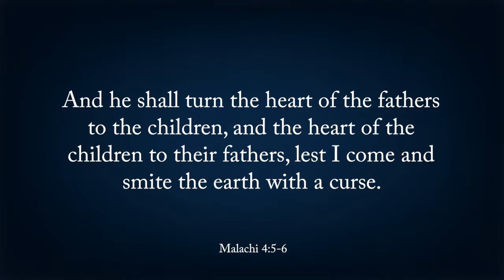Kirtland Temple Dedication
Casey Griffiths discusses the Kirtland Temple Dedication